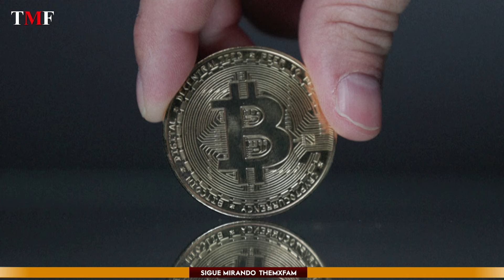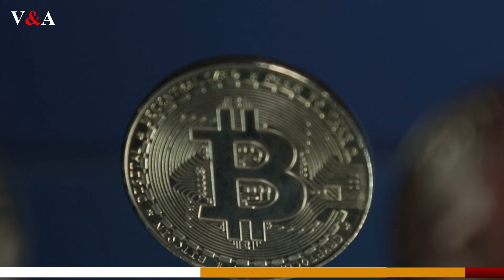🔴NOTICIAS | TRUMP Y LAS CRIPTOMONEDAS: BITCÓIN ALCANZA LOS 100,000 | TheMXFam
El bitcóin ha alcanzado un hito histórico al superar los 100,000 dólares, en gran parte impulsado por el regreso de Donald Trump a la presidencia de Estados Unidos. Conocido por su postura favorable hacia las criptomonedas y las políticas que incentivan la innovación tecnológica, Trump ha generado un impacto positivo en el mercado cripto desde su victoria electoral. La noticia ha desatado una oleada de entusiasmo en la comunidad inversora, consolidando al bitcóin como un activo clave en la economía global.

Este histórico repunte refleja cómo las políticas pro-criptomonedas de Trump están moldeando un nuevo panorama financiero. Los analistas sugieren que la administración buscará regular y legitimar aún más el uso de criptomonedas, atrayendo inversiones significativas y fomentando la adopción masiva. El mercado ha reaccionado con optimismo, empujando otras criptomonedas a máximos históricos.